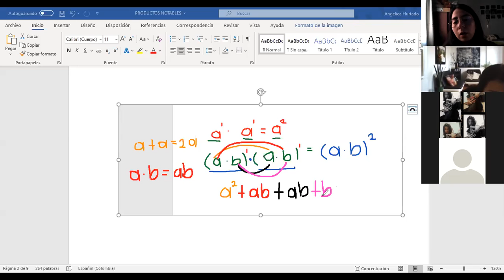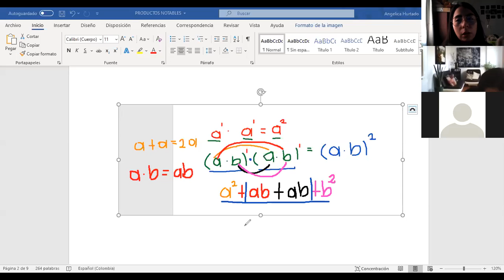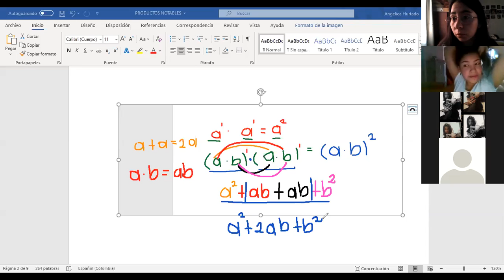clase matemáticas 8° - 8 julio - 2 parte